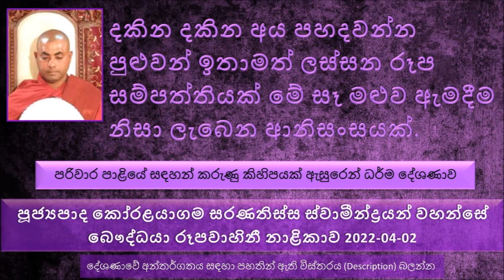දකින දකින අය පහදවන්න පුළුවන් ඉතාමත් ලස්සන රූප සම්පත්තියක් සෑ මළුව ඇමදීම නිසා ලැබෙන ආනිසංසයක්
පරිවාර පාළියේ සඳහන් කරුණු කිහිපයක් ඇසුරෙන් ධර්ම දේශණාව
සමහරුන්ට අපි මේ ලෝකයට ආවේ මොකද කියන කාරණාව අමතක වෙලා හාත්පස වෙනත් කරුණු වල යෙදෙනවා . සත් පුරුෂයන්ගේ ඇසුර නොලැබුණ නිසා මේ පෙර පිනට ලැබුණ මේ ජීවිතය වෙන වෙන කටයුතු කරගන්නවා.
සමහරු බොහෝ මිල මුදල් වියදම් කරලා පිංකම් කරනවා. නමුත් මේ ශාසනයේ මිල මුදල් වියදම් නොකර බොහෝ පිංකම් කරගන්නා ආකාරය සඳහන් කරලා තිබෙනවා .
ඉතාමත් පිළිකුල් සහගත රෝග වලට සංසාරයේ ගොදුරු වෙන්නේ නැහැ කියල තියනවා මේ  සෑ මළුව ඇමදුවාම
සෑ මළුව ඇමදුවාම ලැබෙන ආනිසංස
සිත පහන් වෙනවා
මාරයා වඳුරෙක් ගේ වේශයක් අරගෙන සෑ මළුවට ඇවිල්ල  සෑ මළුවව අවුල් කරලා දැම්ම. දෙවෙනි දවසෙත් වයසක ගොනෙක් වගේ ඇවිල්ල මළුව පුරාම ගොම දාල අඩි පාරවල් තියල මළුව විනාශ කරලා දැම්මා. තුන්වෙනි දවසේ වයසක කොරෙක් වගේ ඇවිල්ල මළුව විනාශ කරලා දැම්මා.
තමන්ගේ සමාධිය බිඳපු මාරයා ලව්වාම තමන්ගේ නැති වෙච්ච සමාධිය වැඩවාගත්තා මේ භික්ෂුව.
මළුව අමදලා හිත පහදා ගෙන අනාගතය දකින්න පුළුවන් විශේෂ ඥාණයක් මේ ස්වාමීන් වහන්සේ ලැබුව බව සඳහන් වෙනවා.
තමන්ගේ සිත විතරක් නෙමෙයි අනුන්ගේ සිත පහදින බව සඳහන් වෙනවා
 සෑ මළුව ලස්සනට ඇමදුවම දෙවියන් සතුටු වෙනවා
උන්වහන්සේ ඇහුව ඔබල කොහේ ඉඳලද ඇවිල්ල තියෙන්නේ. මේ තරම් ප්‍රියමනාප පිරිසක් මම මීට කලින් දැකල නැහැ.
දකින දකින අය පහදවන්න පුළුවන් ඉතාමත් ලස්සන ලප කැළැල් නොමැති රූප සම්පත්තියක් මේ සෑ මළුව ඇමදීම නිසා ලැබෙන ආනිසංසයක්.
සෑ මළුව ඇමදීම තුළින් මහා ප්‍රඥාවක් ලැබෙන බව සඳහන් වෙනවා.
මිළිඳු නාගසේන අතීත කතාවේ පසුබිමත් සෑ මළුව ඇමදීම සම්බන්ධ පුණ්‍යකර්මයක්...
අතීතයේ ප්‍රර්ථනා කරන අය ප්‍රර්ථනා කරන්නේ හිතේ තියාගෙන නිසා මේ ප්‍රාර්ථනාව අසුන ලොකු ස්වාමීන් වහන්සේ මෙය අනාගතයේ බොහෝ දෙනෙකුගේ අනර්ථයට මෙය හේතු වෙන්න පුළුවන් කියල මෙසේ ප්‍රාර්ථනාවක් කරා..